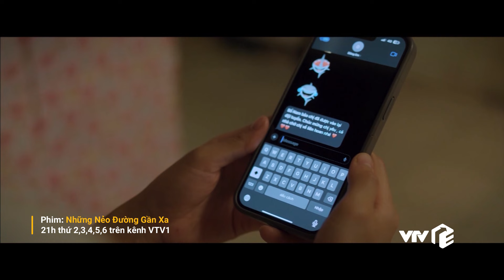Preview Những Nẻo Đường Gần Xa Tập 33 | Đông hẹn gặp Yên để kể về chuyện tình với anh Vinh